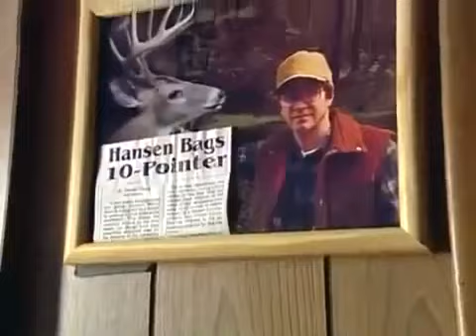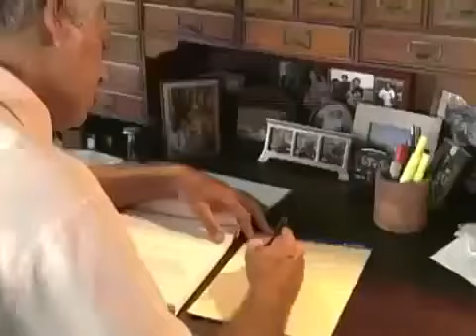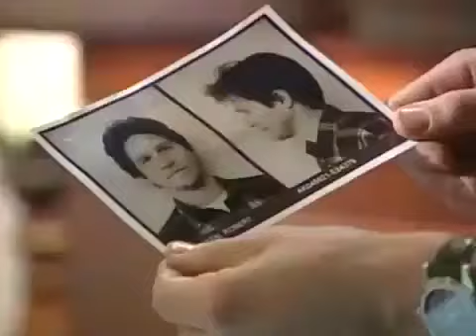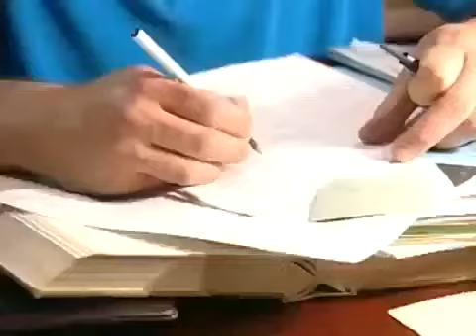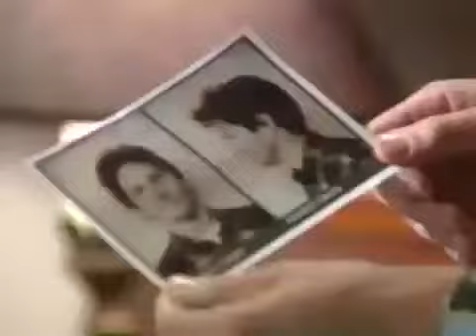Robert Hansen Alaska's Serial Killer documentary english part 2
Hansen was born in Estherville, Iowa, to Christian and Edna Hansen. Throughout childhood and adolescence, Hansen was described as being quiet and a loner, and had a dysfunctional relationship with his domineering father. He was frequently bullied at school for having acne and speaking with a stutter. He started hunting and often found refuge in this.[1]:5 In 1957, Hansen enlisted in the United States Army Reserve and served for one year before being discharged. He later worked as an assistant drill instructor at a police academy in Pocahontas, Iowa. There, Hansen began a relationship with a younger woman. He married her in the summer of 1960.